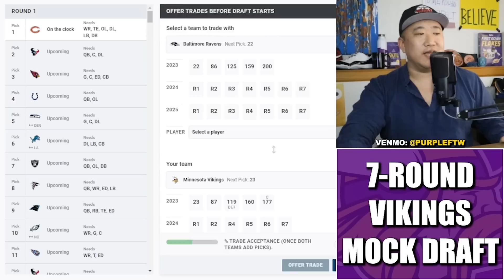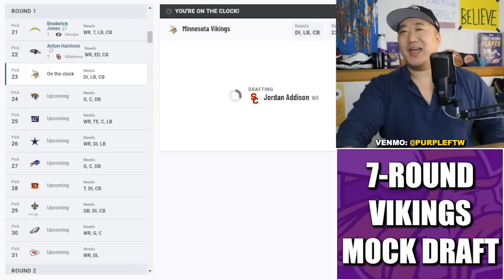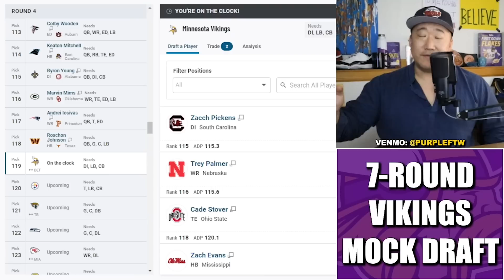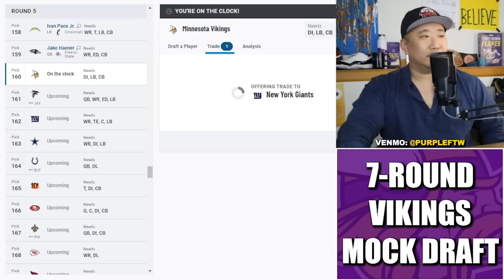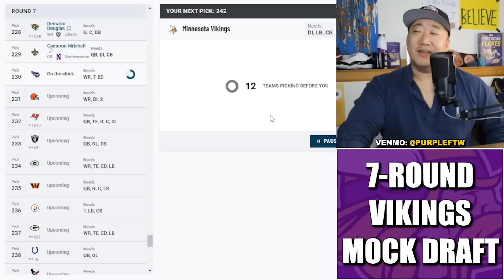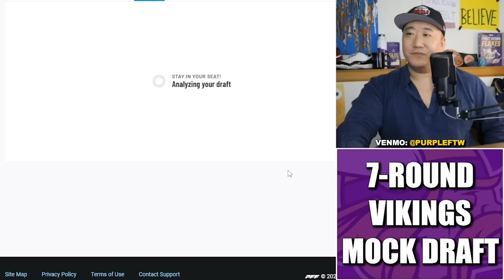7-Round Minnesota Vikings Mock Draft with Projected Roster & Free Agency Moves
7-Round Minnesota Vikings 2023 NFL Mock Draft where GM Kwesi Adofo-Mensah does work on the roster and free agency before the Draft.